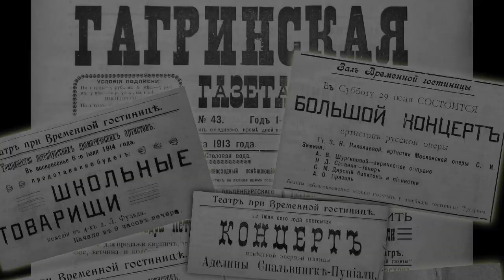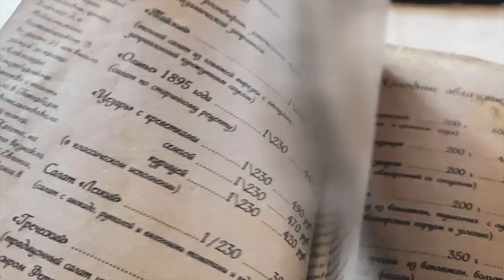Gagripsh Restaurant | Gagra, Abkhazia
There are landmarks that become so strongly associated with the appearance of the place they are situated in that they are perceived as its symbol. This is the case with the "Gagripsh" restaurant in Gagra, Abkhazia, located on the coast of the Black Sea. To visit Gagra without stopping by "Gagripsh" means missing out on the opportunity to experience a truly iconic establishment in this resort town.